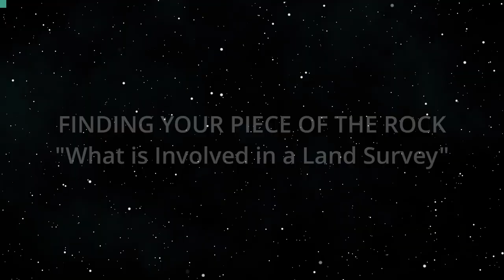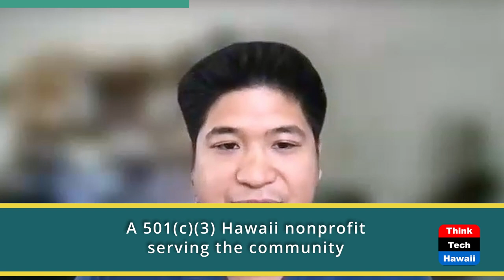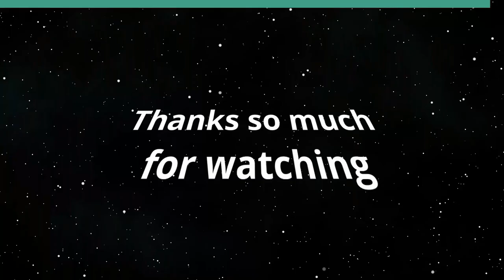What is Involved in a Land Survey (Finding Your Piece of the Rock)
Why is a Survey Necessary for the Buyer.  The host for this show is Abe Lee.  The guest is Alvin Alimboyoguen.

Alvin Alimboyoguen is a licensed land surveyor.  He discusses the steps involved in a survey, why a survey is necessary, and what a survey shows the buyer when purchasing a single family property or vacant land.  Alvin explains the encroachments that may show up in a survey and who is encroaching on who.

Underwriters:
Michael Sklarz
The Cooke Foundation
Hawaii Energy
Hawaii Energy Policy Forum
Hawaiian Electric
Galen Ho of Immersive Worlds
Kamehameha Schools